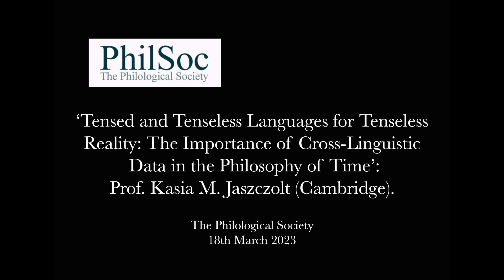'Tensed and Tenseless Languages for Tenseless Reality'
A recording of the Philological Society's meeting from 18th March 2023, featuring Prof. Kasia M. Jaszczolt's talk, 'Tensed and Tenseless Languages for Tenseless Reality: The Importance of Cross-Linguistic Data in the Philosophy of Time'.